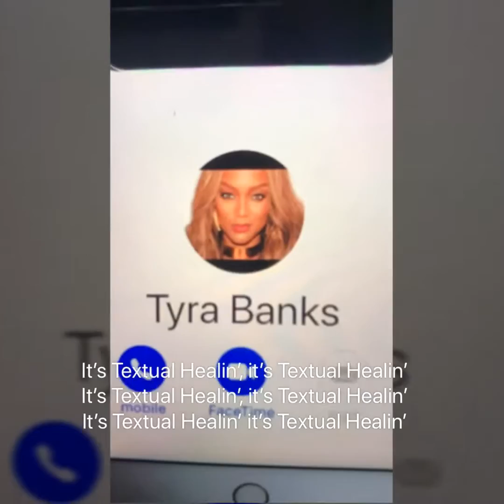Textual Healing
World Premier Video of “Textual Healing” by Luke Bootz Textual Healing -

Tyra Banks at the end😂.